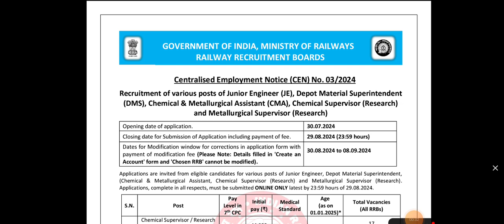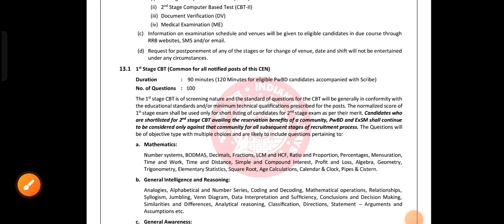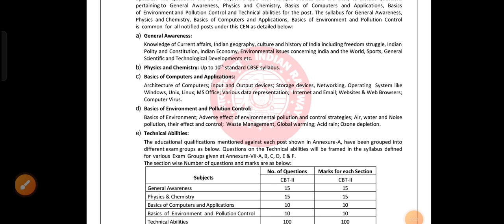RRB Railway JE 2024 Vacancy/ Railway Recruitment 2024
Link for full notification